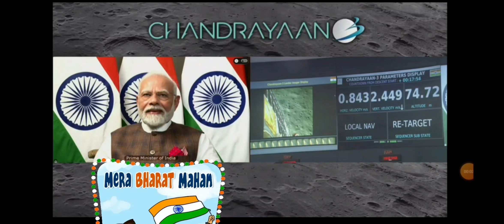हर भारतीय का सपना पूरा हुआ